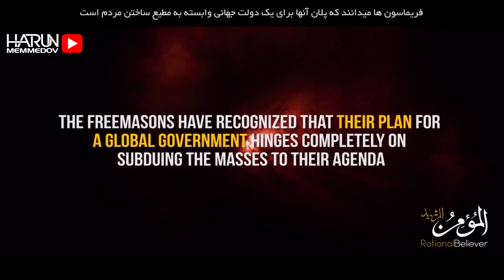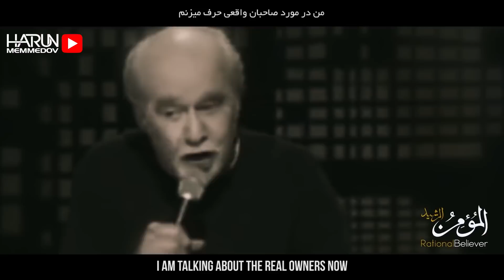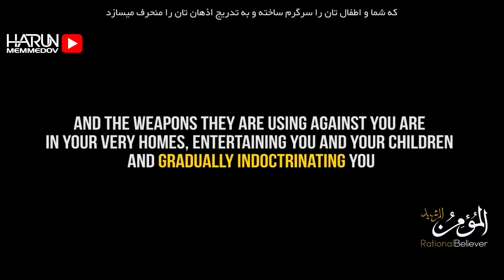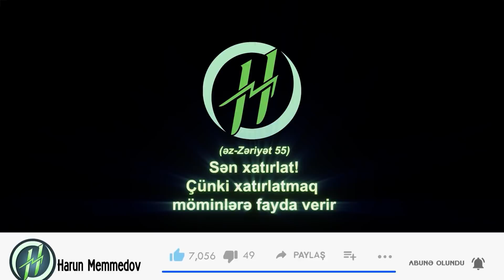MATRİX - ZEHNİN İDARƏ EDİLMƏSİ - İblisin ordusu #14